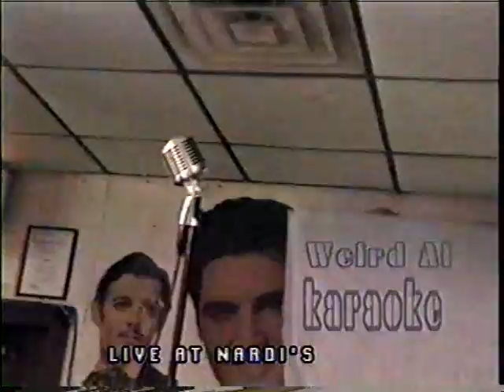september gary edit 2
27 yrs of karaoke shows, great memories.